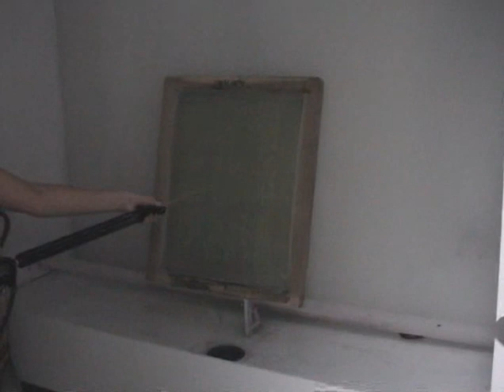Inside Potter Press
Short video about Potter Press, screenprinting artists in Utah.